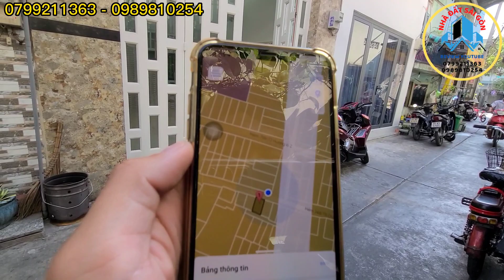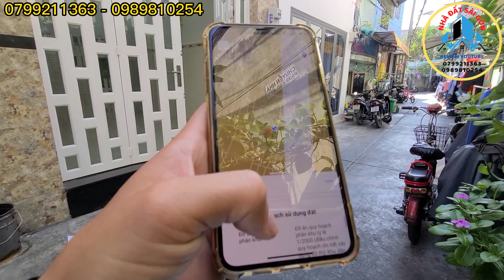Nhà bình tân|| hẻm xe hơi, 1 trệt 1 lầu, cách 300m BV Bình Tân, nhà ngang 4 dài 7m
344/75/81 chiến lược, bình tân
DT: 4x7m 1 trệt 1 lầu
2pn, 1wc
hướng bắc
giá 2 tỷ 750